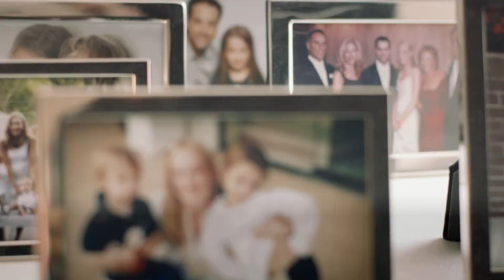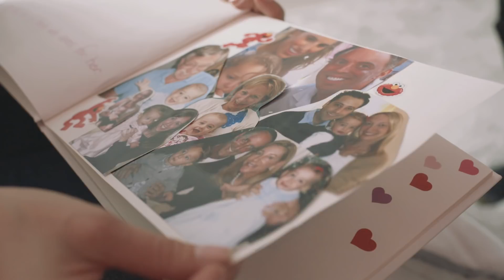Exploring Her Approach to Health: Jill’s 23andMe BRCA Story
**This content is intended for U.S. and Canada audiences only.**

Jill and her husband took the 23andMe test to learn more about their traits and ancestry, but ended up finding out much more. With these genetic insights, Jill was able to be proactive about her health.

The 23andMe PGS test uses qualitative genotyping to detect select clinically relevant variants in the genomic DNA of adults from saliva for the purpose of reporting and interpreting genetic health risks, including the 23andMe PGS Genetic Health Risk Report for BRCA1/BRCA2 (Selected Variants). Your ethnicity may affect the relevance of each report and how your genetic health risk results are interpreted. The test is not intended to diagnose any disease and does not describe a person's overall risk of developing any type of cancer. It is not intended to tell you anything about your current state of health, or to be used to make medical decisions, including whether or not you should take a medication, how much of a medication you should take, or determine any treatments.

Warnings & Limitations: The 23andMe PGS Genetic Health RIsk Report for BRCA1/BRCA2 (Selected Variants) is indicated for reporting of the 185delAG and 5382insC variants in the BRCA1 gene and the 6174delT variant in the BRCA2 gene. The report describes if a woman is at increased risk of developing breast and ovarian cancer, and if a man is at increased risk of developing breast cancer or may be at increased risk of developing prostate cancer. The three variants included in this report are most common in people of Ashkenazi Jewish descent and do not represent the majority of BRCA1/BRCA2 variants in the general population. This report does not include variants in other genes linked to hereditary cancers and the absence of variants included in this report does not rule out the presence of other genetic variants that may impact cancer risk. The PGS test is not a substitute for visits to a healthcare professional for recommended screenings or appropriate follow-up. Results should be confirmed in a clinical setting before taking any medical action.